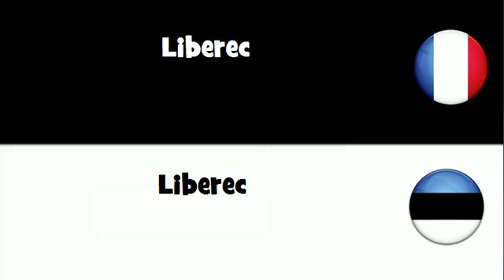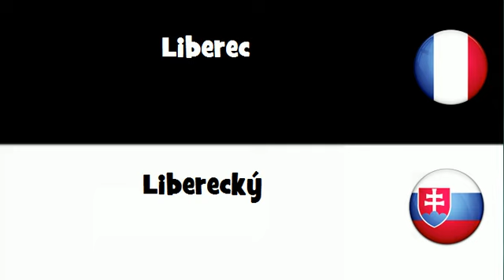VOCABULAIRE EN 20 LANGUES = Liberec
frenchwithvincent VOCABULAIRE EN 20 LANGUES = Liberec